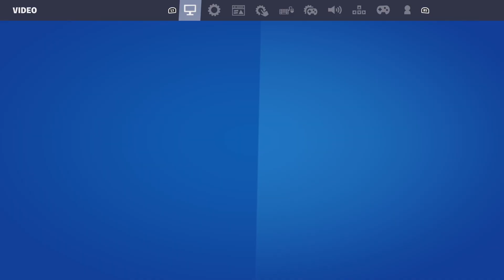Fortnite OG Win 😨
Hello. Welcome To NoPulse NP, Thanks For Stopping By, I play many games and you could suggest some games I could play. Anyways  ENJOY THE CHANNEL

1 Live Stream A Day And A Video Once In A While
A Stream or 2 Videos Sundays (Not Always!)
Saturday’s long streams (4 Hours Plus!)
{I’ll stream longer on other days if I’m able to}

Realm Code is A_8A3XKDkTM

Streaming Schedule is kinda Random for now.

PSN- sackboybrandon
Microsoft- NoPulse NPYT

LINKS CLICKABLE IN STREAMS DESCRIPTION^^^